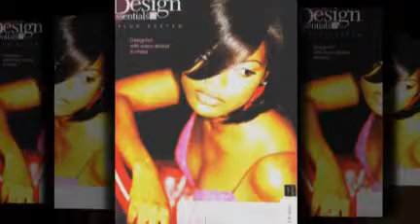Coiffeur dread locks, coiffeur dread locks, se faire des dread